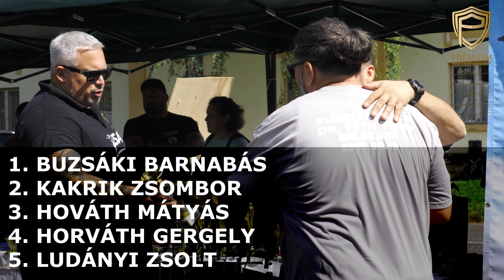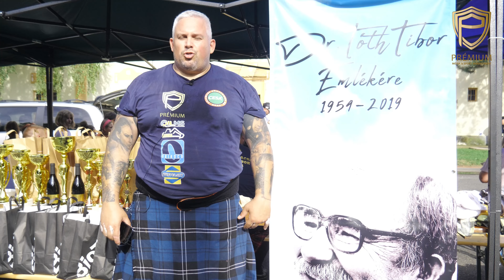CESA® Felföldi Challenge OB - Felföldi Liga 1. forduló - Prémium Média